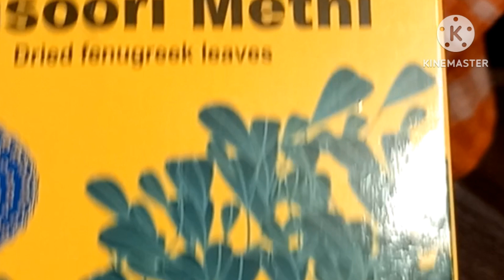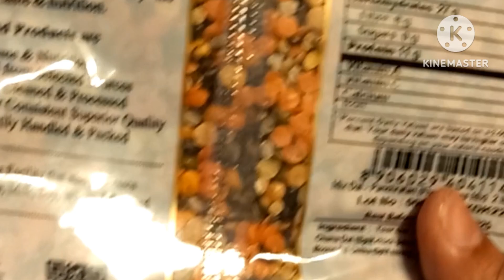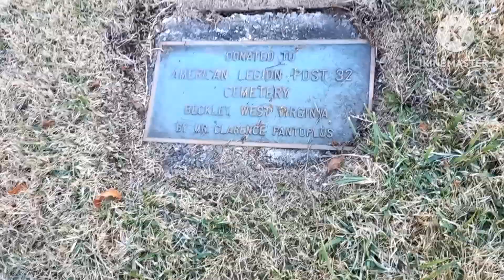আখরোট গাছের নীচে একটা গোটা আখরোট পেলাম || আজ পার্সেল এ এলো পছন্দের একটা জিনিস 😊